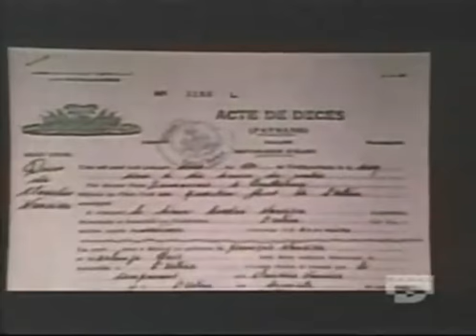CLAIRVIUS NARCISSE LE PREMIER ZOMBIE